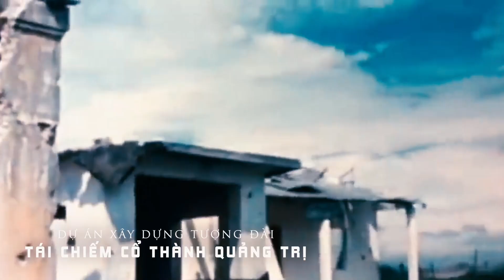HOUSTON NHẬT KÝ P1 29/3/2021: Thi nhau tập trận, liệu Biển Đông sẽ là bãi chiến trường?